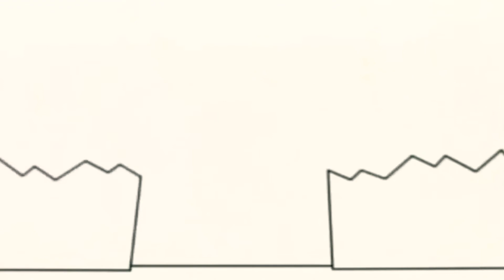8 лютого 2020 р.